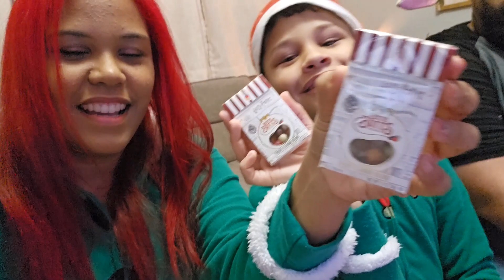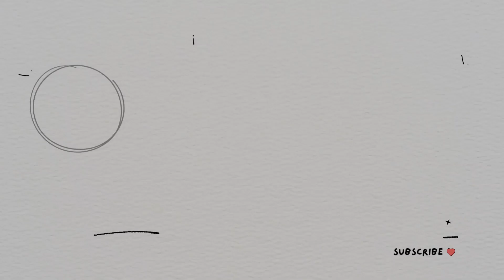DÍA 23✨️VLOGMAS 2023 🎄Probamos las Grageas de Harry Potter 😅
〰️Equipo:
📱Galaxy S23

〰️App para Editar:
🧡Inshot   🤍Canva  🖤CapCut